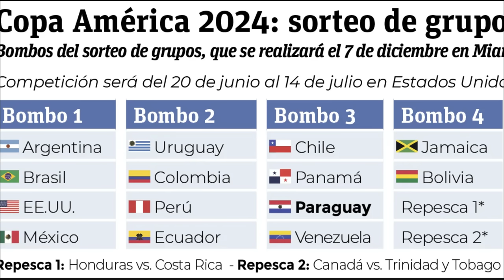SUDAMERICANOS REACCIONAN A LOS BOMBOS PARA LA COPA AMÉRICA 2024; MEXICO EN EL BOMBO 1